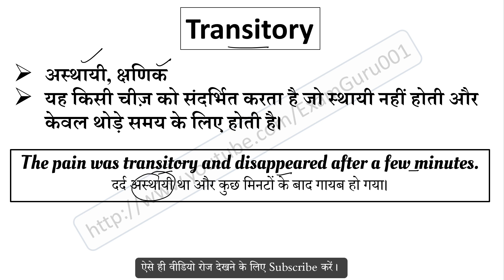Transitory meaning in Hindi | Transitory ka matlab kya hai | English to Hindi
Transitory का हिंदी में अर्थ,
Meaning of Transitory in hindi,
Transitory word kya hai,
Transitory word ka hindi me matlab,
Transitory word ka sentence me use,
Transitory word ke bare me janiya,
Transitory vocabulary meaning,
Transitory word pronunciation,